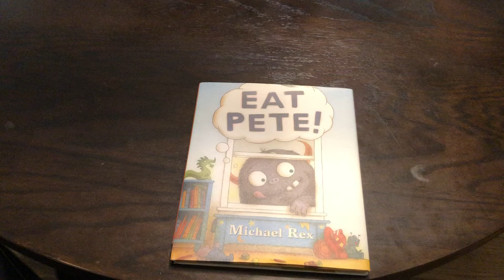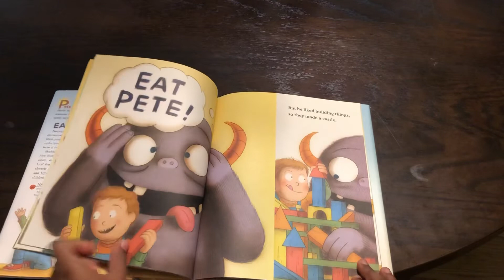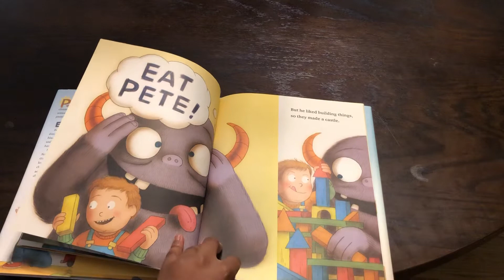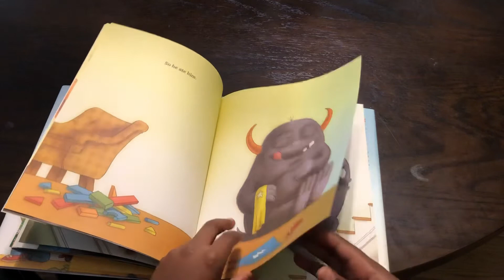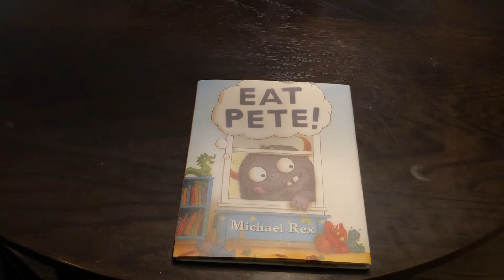Eat Pete. Read aloud